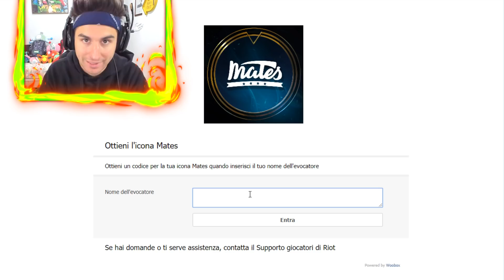NASCONDINO SU FORTNITE!! NUOVA MODALITA' DIVERTENTISSIMA! Fortnite Battle Royale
Anima oggi insieme ai pro player si inventa questa nuova modalità su fortnite battle royale chiamata nascondino!

SOCIAL:
Facebook privato: Sascha Burci
Facebook pagina: Anima

SE VUOI SPEDIRMI QUALCOSA:
3labs S.r.l. c/o Anima
20025 Legnano